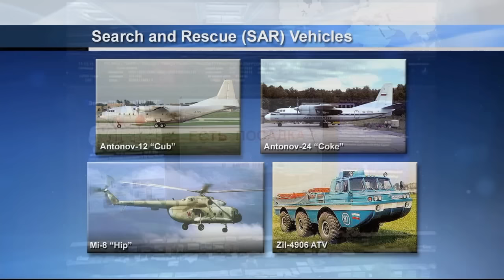Expedition 45 Crew Lands Safely in Kazakhstan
Expedition 45 Commander Oleg Kononenko of the Russian Federal Space Agency (Roscosmos) and Flight Engineers Kjell Lindgren of NASA and Kimiya Yui of the Japan Aerospace Exploration Agency landed safely in Kazakhstan on Dec. 11, following 141 days in space during a mission aboard the International Space Station.